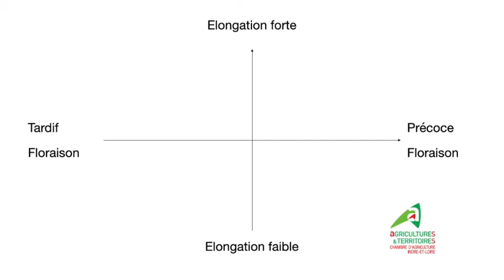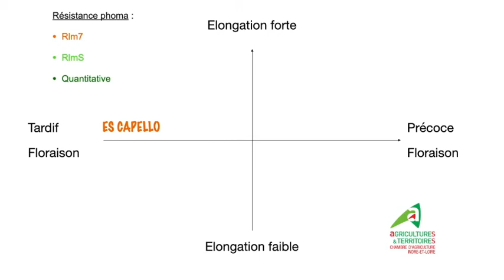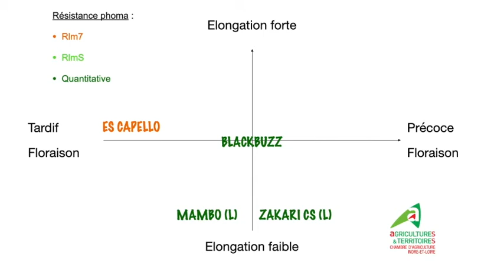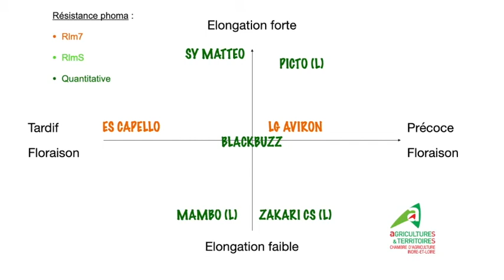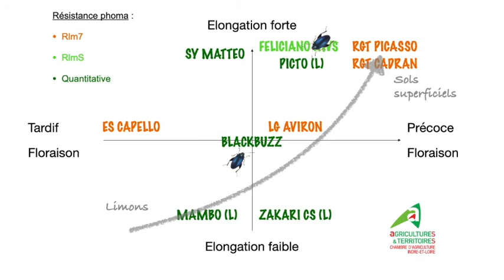Quelles variétés de colza en 4 minutes !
Les éléments pour faire un choix de variétés de colza 2020 avec Christophe BERSONNET de la Chambre d'agriculture 37.
Plus d'informations sur extranet-indre-et-loire.chambres-agriculture.fr/
et myvar.fr/